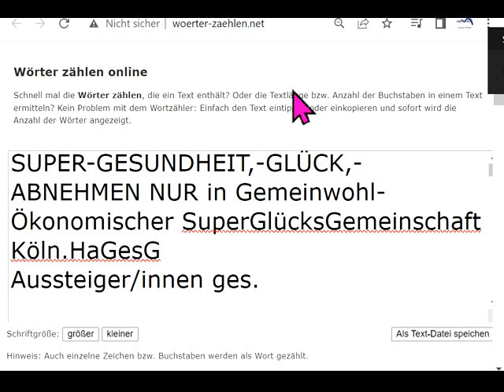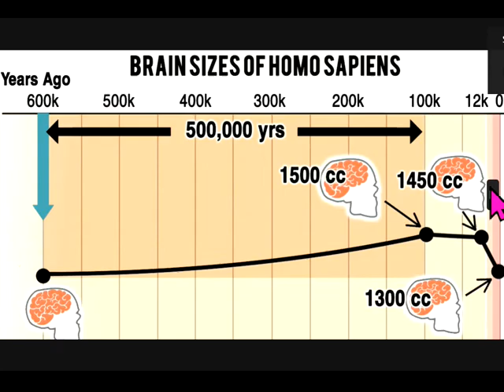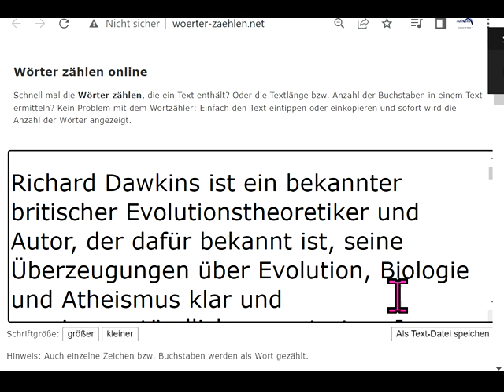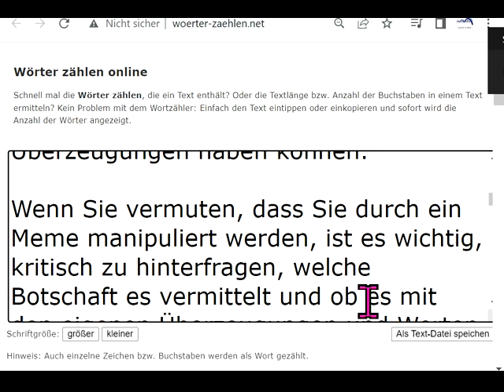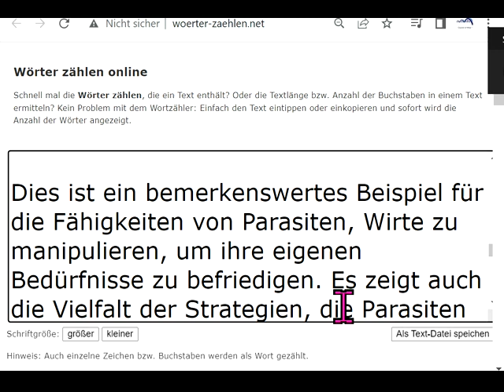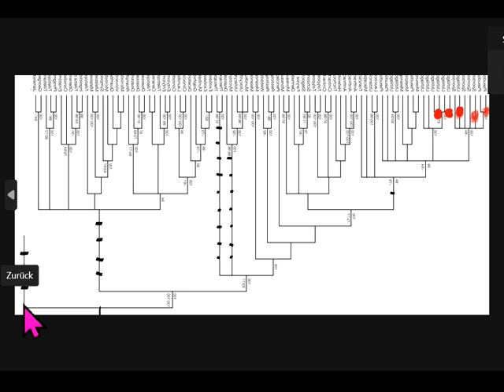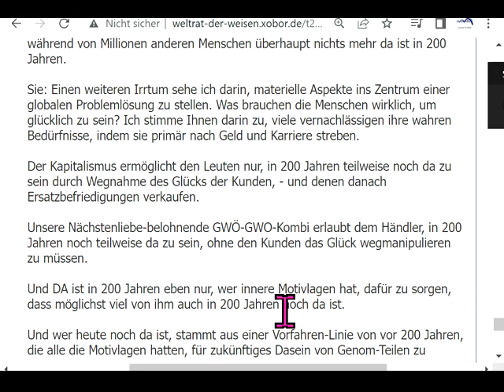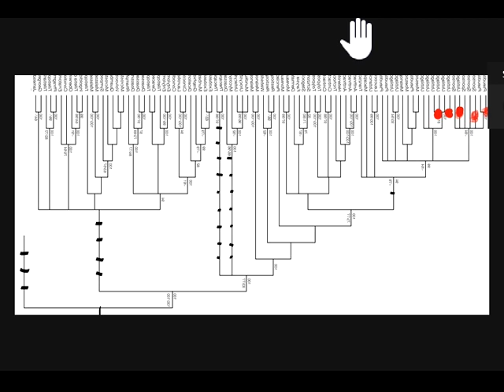GESUNDHEIT GLÜCK ABNEHMEN gelingt richtig NUR in Gemeinwohl-Ökonomischer SuperGlücksGemeinschaftKöln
1133 Studium MiniUni Rechts unten rundliches Ding anklicken, Wiedergabegeschwindigkeit erhöhen, bei Ruckeln Qualität absenken 144p. Studieren an der letzten ECHTEN Universität

andreas popp
wirtschaftskrise 2021
ernst wolff
max otte
mr dax
inflation 2021
florian homm
daniel stelter
michael mross
eva herman
inflation
börse
dirk pohlmann
finanzcrash
enteignung in deutschland
alice weidel
weltwirtschaftskrise 2021
norbert bolz
roland tichy
geldentwertung 2021
hyperinflation 2021
the great reset dirk müller
friedrich weik
mross michael
markus haintz
herman & popp
herman und popp
horst lüning
bodo schäfer
great reset
mission money
andreas beck
markus lanz

ernst wolf
dirk müller corona
christian lindner
heiner flassbeck
liebscher und bracht übungen
eva hermann